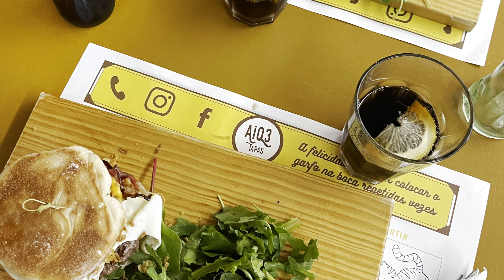DECORAÇÃO DE NATAL 2022 - Vlog | Sofia Ferreira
Olá malta,
Neste vídeo mostro-vos a decoração de Natal para a nossa casinha! Nota-se muito que somos novatos no que toca a montar árvores de Natal?! Ahah vejam e digam abaixo